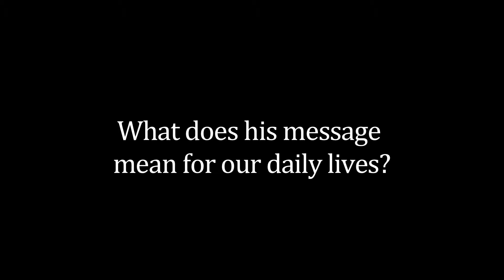Anti Bullying Video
The subtly hilarious version feat. excessive Hamish.